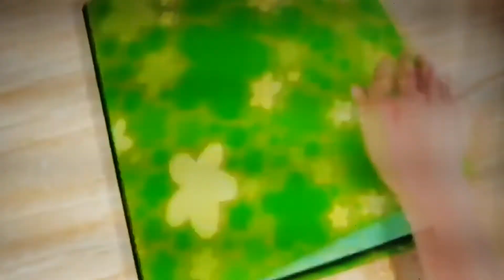missing Mom and Dad crédits ( for Colleen fond)